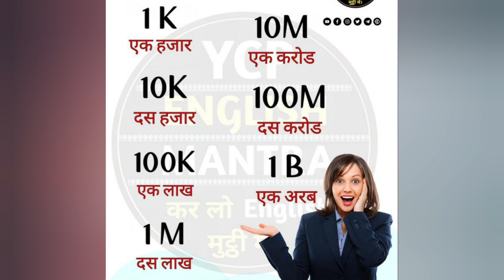क्या आप जानते हैं?/ Do you know?